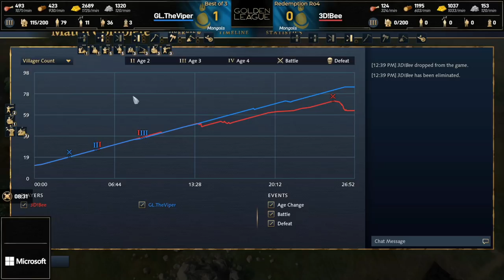TheViper vs Bee - $125k Golden League - Redemption Bracket R9 - Game 1 - (Age of Empires 4)